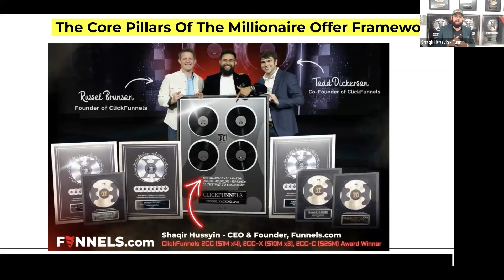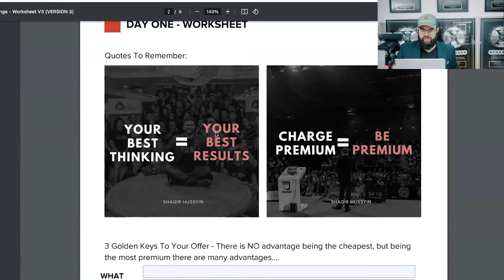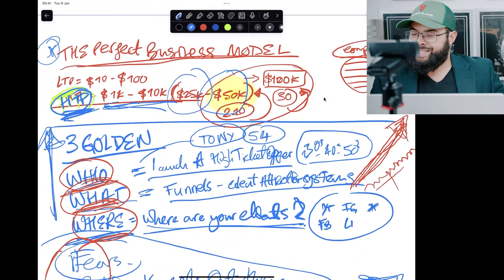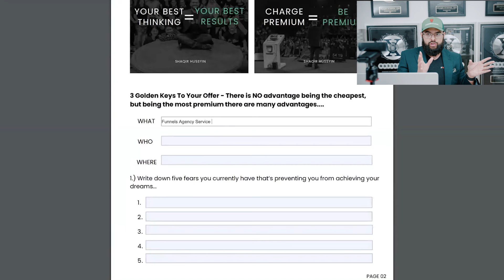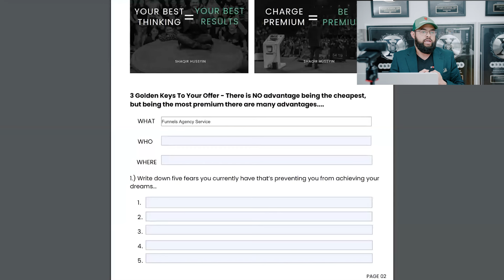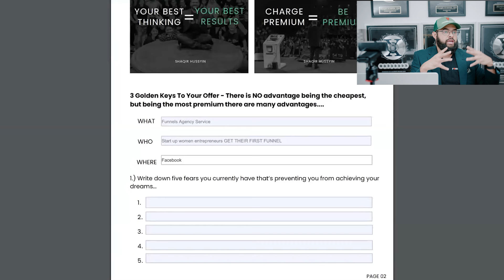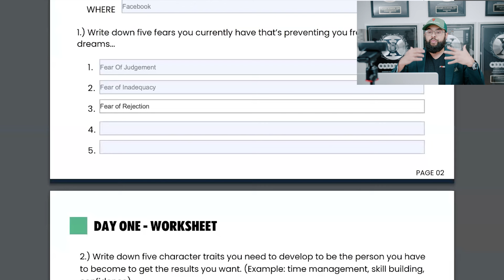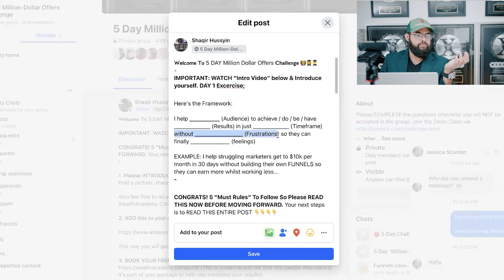$30M CEO explains: How To CREATE Million Dollar Offers